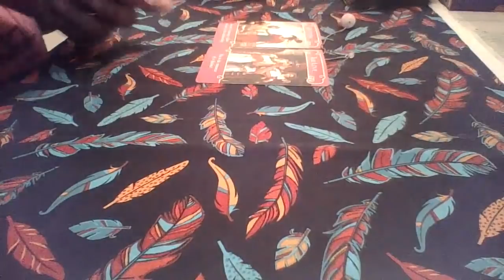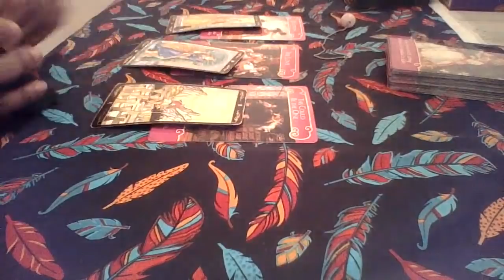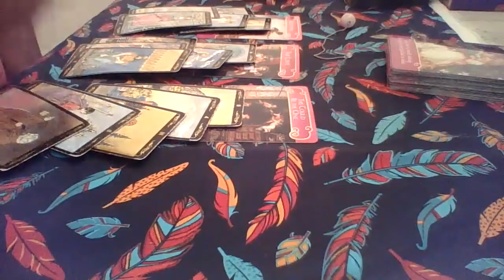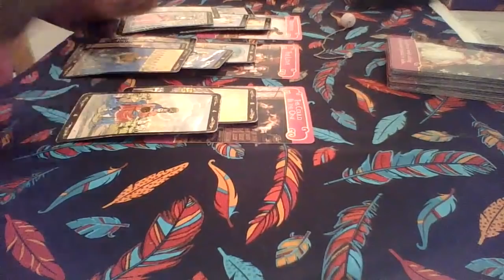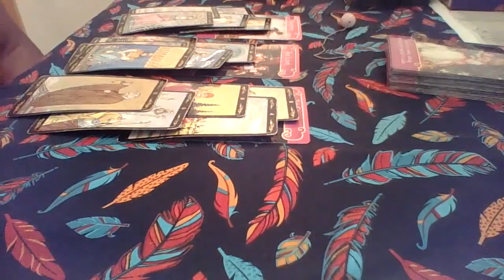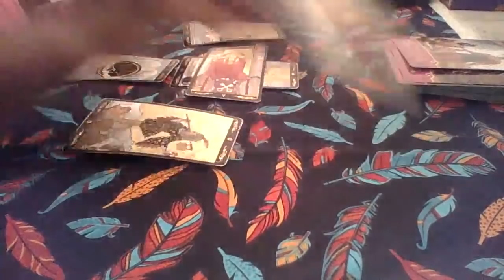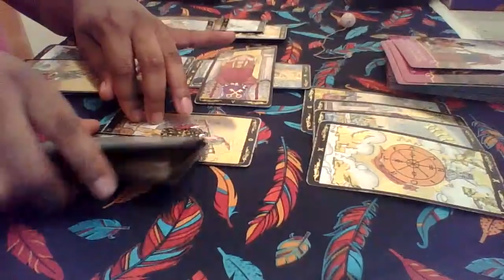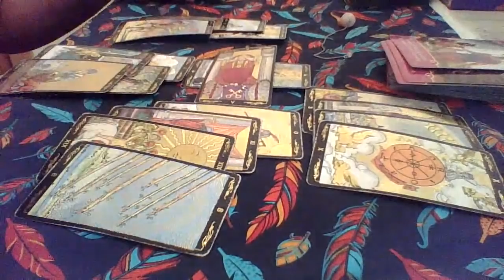Taurus February 2019 "Everything goes as planned, Good news will be arriving soon"